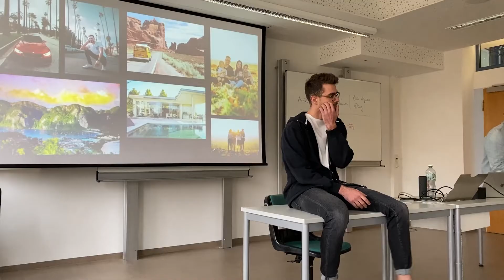Das MUSS Jeder SCHÜLER in Deutschland WISSEN!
Du möchtest von Niklas Sprenger persönlich gecoached werden?

und trage dich für ein kostenloses Beratungsgespräch ein.

Dieses Video ist ein Ausschnitt aus unserem Workshop Crashkurs Life beim IHK Schülercollege in Gera.